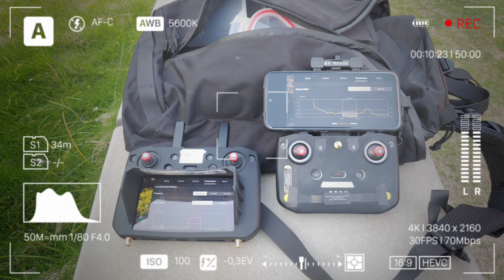Mini-2 只用一個遙控//控制兩部機???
切勿模仿